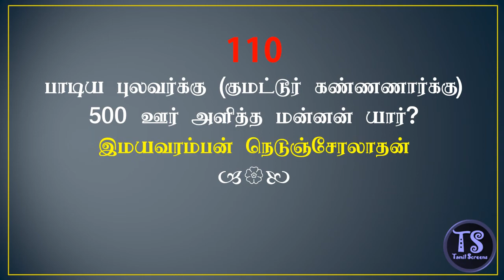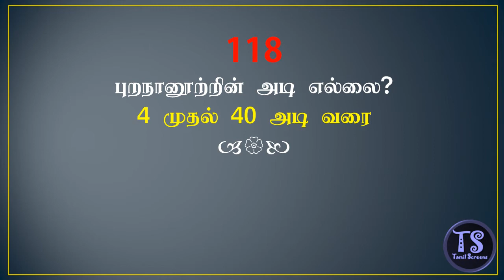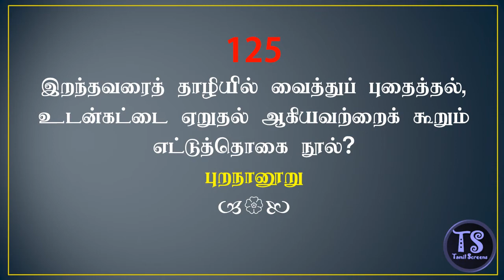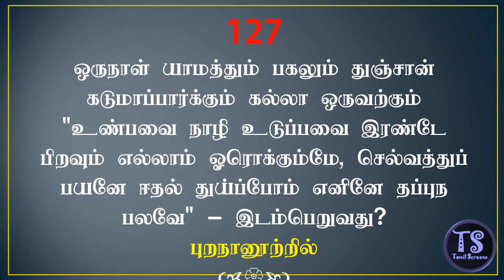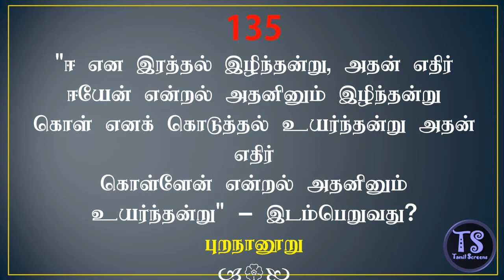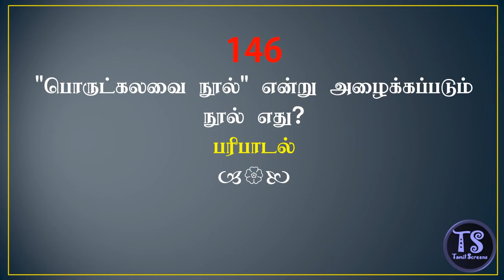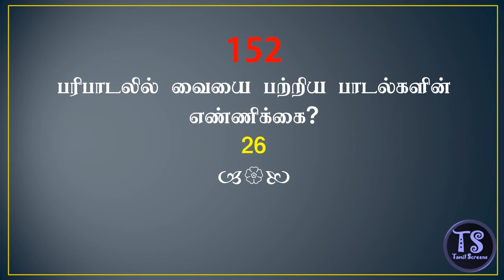UGC NET | TNPSC | TRB | SET | TET | TAMIL - ETTUTHOGAI Q/A PART 3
எட்டுத்தொகை நூல்களில் 154 கேள்வி பதில்கள் - பகுதி 3

TRB TAMIL SYLLABUS IS GIVEN FOR STUDENTS WHO WISH TO WRITE TRB EXAMS.

TRB தொடர்பான எங்களின் வீடியோ இணைப்புகள் கீழே கொடுக்கப்பட்டுள்ளன.

வையத் தலைமை கொள் போட்டித் தேர்வுகளுக்குத் தமிழ் என்ற தலைப்பில் தமிழ் இலக்கியம் குறித்த வீடியோக்களை வெளியிட்டு வருகிறது.
இந்தப் பாடங்கள்
மாணவர்களின் தேர்வுகளுக்கும்
ஆசிரியர்களின்  வகுப்புகளுக்கும்
பொதுமக்களின்  இலக்கிய அறிவிற்கும்
நிச்சயம் உதவும் என்று நம்புகிறோம்.
இந்த வீடியோக்கள் உங்களுக்கு பயனுள்ளதாக இருந்தால் பாராட்டுங்கள்.. நண்பர்களுக்கும் பகிர்ந்து உபயோகிக்கச் சொல்லுங்கள்.. திருத்தங்கள் இருந்தாலும் தாராளமாகச் சொல்லுங்கள்.
வையத் தலைமை கொள் டியூப் சானலை சப்ஸ்க்ரைப் செய்து உங்கள் ஆதரவினை எங்களுக்கு வழங்குங்கள்!
நன்றி!